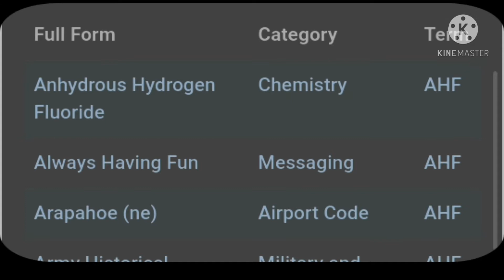ahf ka full from